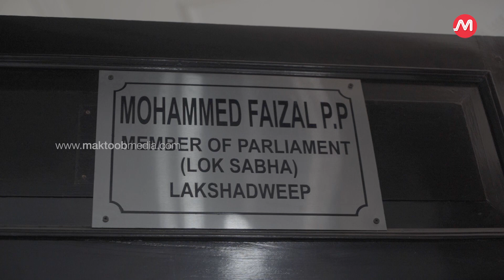Lakshadweep MP PP Mohd Faizal on disqualification from Parliament, political crisis in island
Lakshadweep MP PP Mohd Faizal has approached the Supreme Court complaining that he has not been reinstated back to the Parliament despite his conviction having been suspended by the Kerala High Court order two months ago. Amidst the disqualification of Rahul Gandhi, Faizal's situation is gaining traction.

Maktoob spoke to Faisal about the disqualification from the house and the brewing rift between people and the BJP-appointed administrator in the islands.